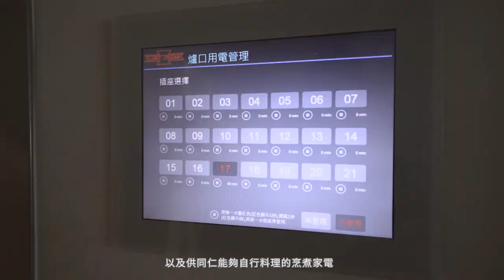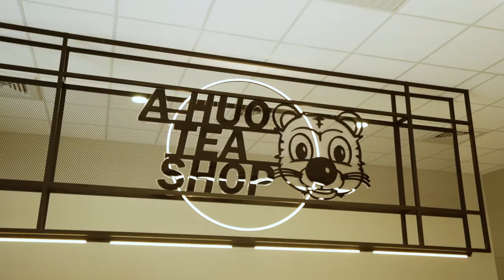為松川精密打造如家一般的舒適空間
我們的員工來自四海八方
家人 朋友 生活環境
遠離熟悉的家
他們克服陌生與恐懼
集聚在這裡
只為有一天能夠帶著豐收回去

建立一個安心打拼的地方，是我們的願望
松川精密 X 元崇設計